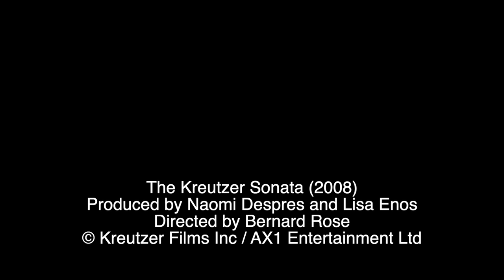Mark Kermode reviews The Kreutzer Sonata (2008) | BFI Player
Mark takes note of Bernard Rose's erotic drama of all-consuming jealousy. Watch The Kreutzer Sonata on BFI Player (UK only)